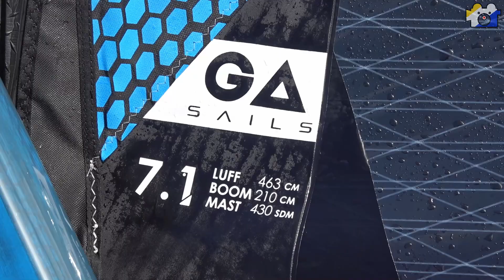island session Part 30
Bonaire Sorobon 7.Feb.2018 Kuma Movie Bonaire